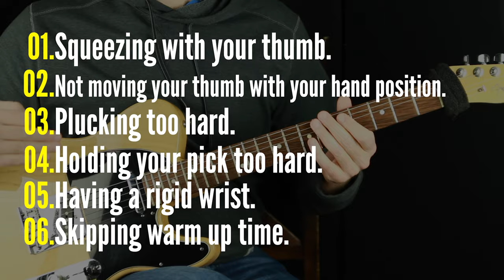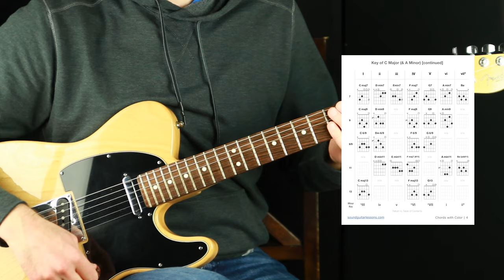Top 5 Technique Mistakes Guitarists Make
This video is about the Top 5 Technique Mistakes that self taught guitarists make.

Video # 124: Top 5 Technique Mistakes that self taught guitarists make

LESSON CONTENT OUTLINE WITH TIMESTAMP LINKS:
0:00 - Guitar playing intro
0:05 - About the lesson
0:49 - Guitar Technique Mistake #1
3:09 - Guitar Technique Mistake #2
5:42 - Guitar Technique Mistake #3
7:20 - Guitar Technique Mistake #4
8:54 - Guitar Technique Mistake #5
12:45 - Bonus Tip
13:11 - Review of the Top Technique Mistakes for Beginners
13:55 - Free PDF & Outro

LESSON DESCRIPTION:
I love getting lesson requests. I can't always get to making all of them, but I try.
I was recently asked this: "What are the top technique mistakes that self taught guitarists make?"

I hope you enjoyed this lesson about the top technique mistakes that self taught guitarists make and found it beneficial. Let me know what you thought in the comments. Leaving a comment helps the channel a ton—plus I just love hearing from you!

Thanks! :)
- Jared